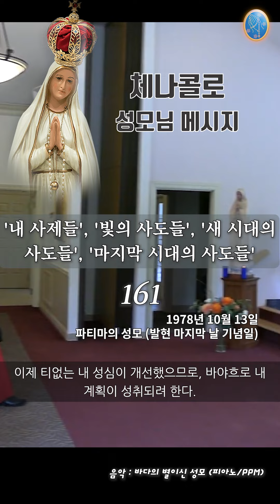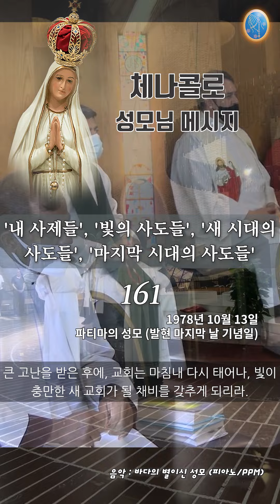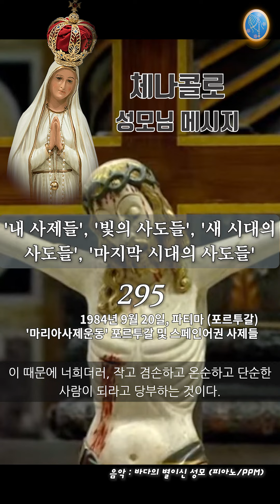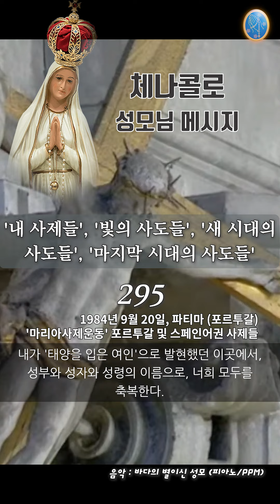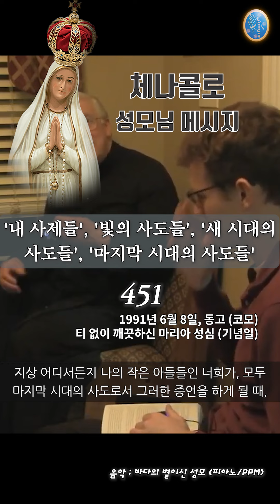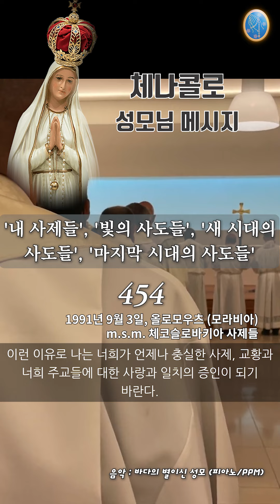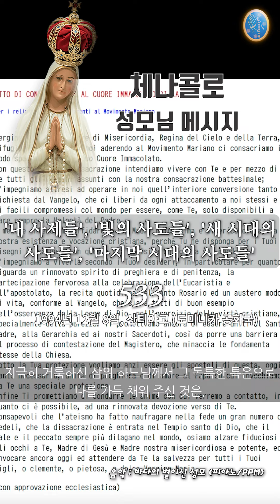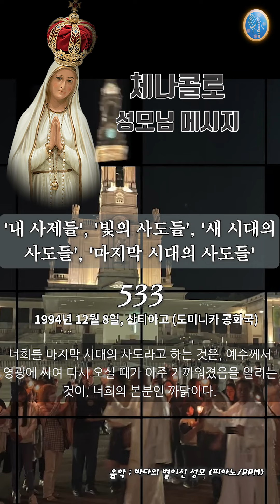[체나콜로] [성모님 메시지] (73,161,190,295,451,454,533) '내 사제들', '빛의 사도들', '새 시대의 사도들', '마지막 시대의 사도들'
** 이 시대의 성모님께서 택하신 사제들에 대한 메시지 7개(73,161,190,295,451,454,533)를 묶은 영상입니다.

성모님께서는 이 사랑하는 사제들을 이렇게 부르셨습니다.
'내 사제들', '기도의 사제들', '빛의 사도들', '새 시대의 사도들', '마지막 시대의 사도들'

성모님께서 선택하신 사제들을 따라 가장 안전한 길로 걸어가도록 노력해야 하겠습니다. 성모님의 티없는 성심안에 머물 수 있도록 '체나콜로' 여정에 함께 합시다.

73.나의 마지막 부름에 응답하여라.
161.빛의 사도들의 시대
190.너희의 마지막 때
295.나의 사도들이 되어라.
451.마지막 시대의 사도들
454.새 시대의 사도들
533.마지막 시대의 사도들

* 배경 영상은 마리아 사제운동 사제 수련회(파티마), 마리아 사제 운동 체나콜로 기도회 등 영상을 사용하였습니다.